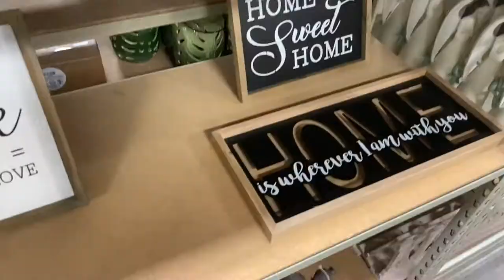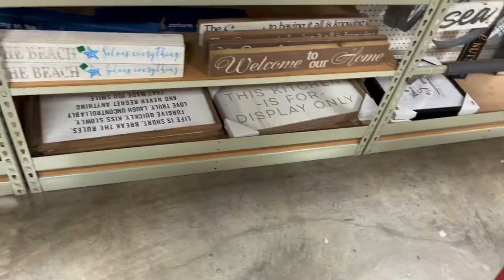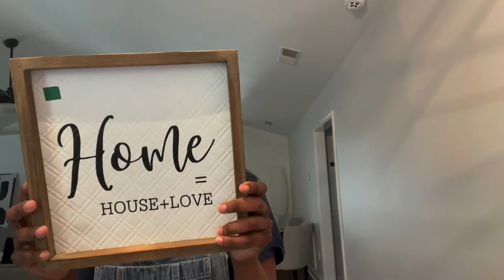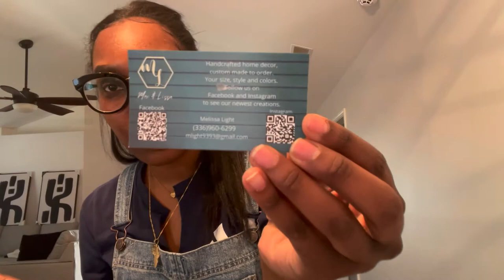Weekend Vlog!!!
Hey Y'all!!!

For the Welcome Sign, the commerce profile on Facebook says, David Melissa Light